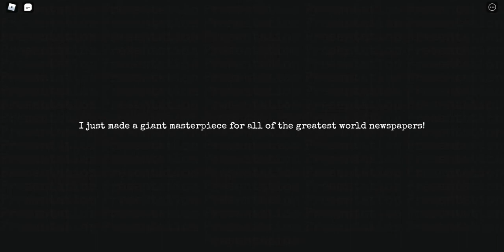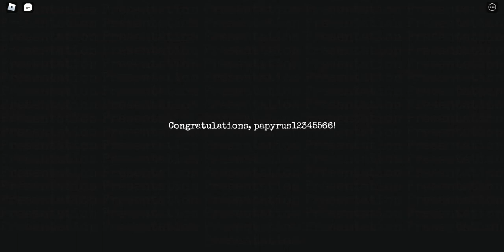No Players Online Part 2